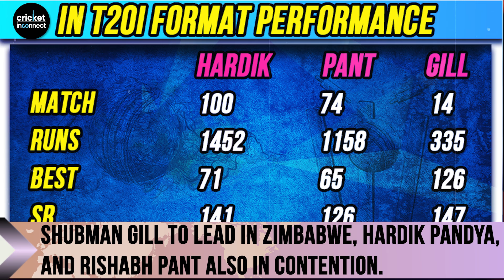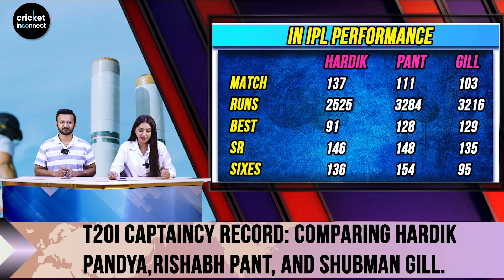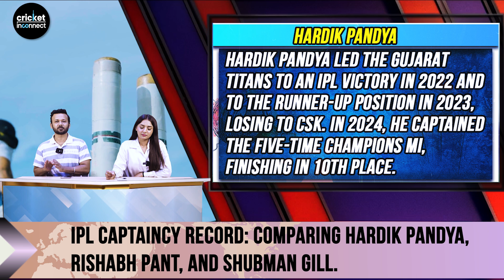Who Follows Rohit Sharma as India's T20I Captain? Rishabh Pant, Shubman Gill or Hardik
In this video, we explore the potential candidates for the next Indian T20I captain following Rohit Sharma. The contenders include Shubman Gill, Hardik Pandya, and Rishabh Pant, each with their unique achievements and leadership records.

Shubman Gill : Set to lead the Indian team during the Zimbabwe tour, Gill has shown immense potential in T20I and IPL formats. In T20Is, he has played 14 matches, scoring 335 runs with a strike rate of 147. In the IPL, he has played 103 matches, amassing 3216 runs with a strike rate of 135. Despite his strong performance as a player, his captaincy in the 2024 IPL saw him win only 6 out of 13 matches, indicating room for growth.

Hardik Pandya : Before his injury, Hardik was leading India in the shorter format and has a notable T20I captaincy record with 10 wins out of 16 matches, boasting a win percentage of 62.50%. His IPL career includes leading Gujarat Titans to victory in 2022 and a runner-up position in 2023. However, his 2024 season with MI was challenging, finishing 10th. In T20Is, Hardik has played 100 matches, scoring 1452 runs at a strike rate of 141.

Rishabh Pant : Backed by legends like Ganguly and Ponting, Pant is a strong contender for the vice-captain role. In T20Is, he has played 74 matches, scoring 1158 runs with a strike rate of 126. As the captain of Delhi Capitals in 2024, Pant led the team to a 6th place finish, scoring 446 runs with a strike rate of 155 and excelling behind the stumps.

Jai Shah Hints : According to reports, Jai Shah has hinted that Hardik Pandya could be the next T20I captain, with Rishabh Pant having the best chances to be the vice-captain of the team.

Join us as we delve into their careers and analyse who might take over the reins of the Indian T20I team.